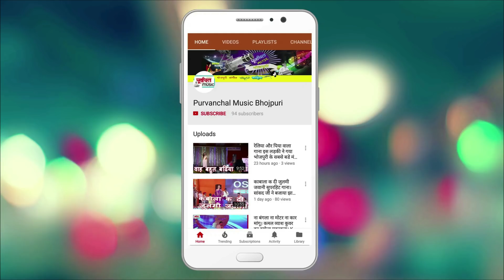भरत शर्मा ने जो स्टेज पर सुनाया आप खुद देख सकते है - VISHWA BHOJPURI SAMMELAN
STAGE SHOW OF BHARAT SHARMA IN VISHWA BHOJPURI SAMMELAN 2012
SONG : NIMIYA K DARR MAIYA